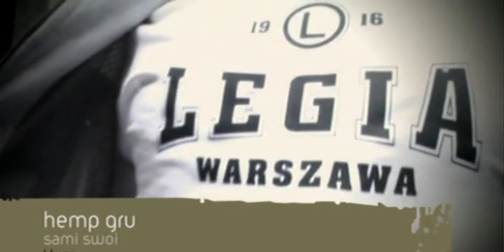Hemp Gru feat. Żary, Kaczy/Proceder - Sami swoi [HQ/Audio Uncensored]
Klip promujący album "Klucz"
2004 Prosto
Udostępnione dzięki DJ Suchy Buch